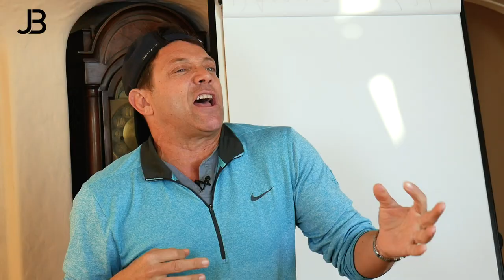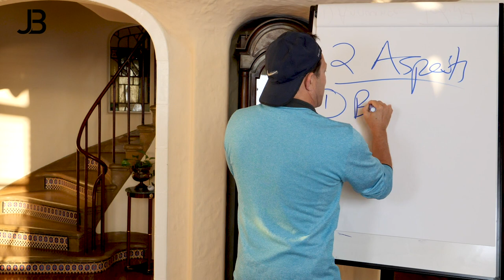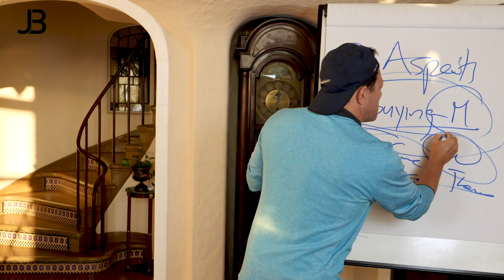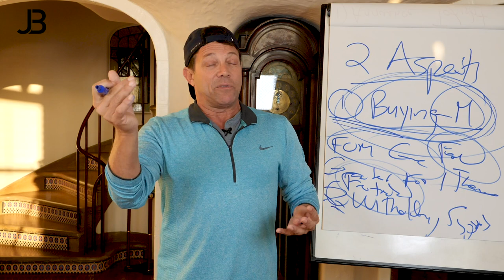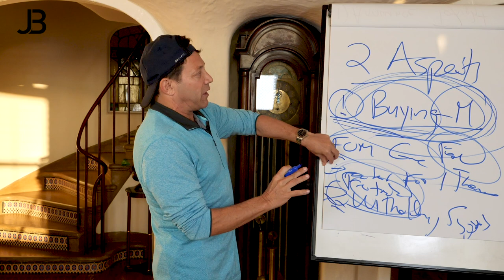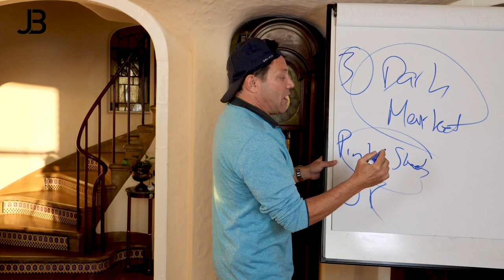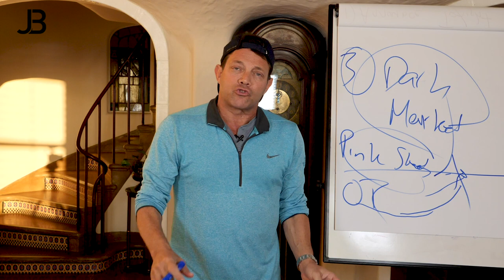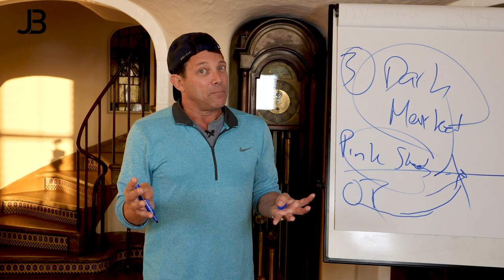Market Bubbles | I TOLD YOU SO - Whiteboard Wednesday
Head to my website to get the full course on sales and persuasion: